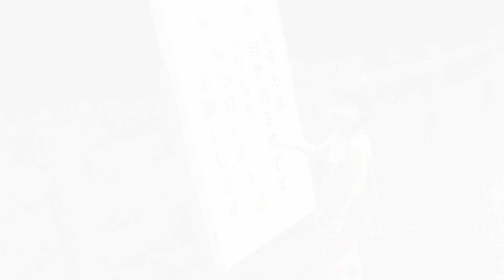ホタルを見にいきました 2014 6月 ホタルの里 兵庫県 養父市 Ruka went to see a firefly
こんなにたくさんのホタルを初めてみました。ビデオ、写真ではうまく撮れませんでしたが、とにかく感動でした。
ルカは興味ない感じでした。4歳にはまだわからないよね・・・
人がいっぱいすぎたし、ビデオまわしてたし、ルカ抱っこしてたし、ゆっくりみれなかったな・・・
自然がいっぱいで、川もきれいで癒されました♪